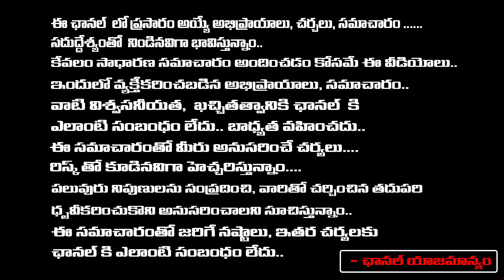AP Volunteers Case File Against Kodali Nani | YS Jagan | RED TV Entertainment